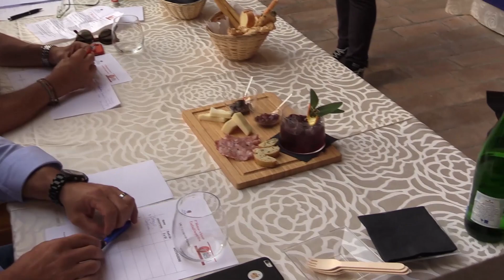Chef Francesco Gotti - Moscato di Scanzo Cocktail Contest